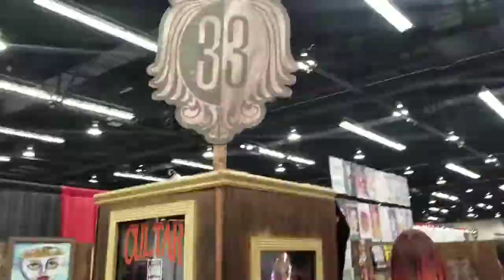Designer Con 18 Super Fast Walk Through!! Ron English! Cult 33! Anaheim!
A super quick walk to including a Ron English sighting of a designer con 2018